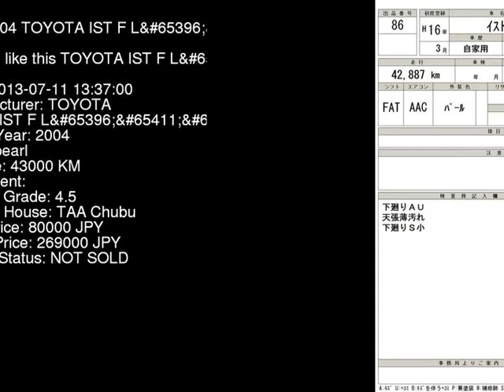2004 TOYOTA IST F_L_HID NCP60 - Japanese Used Car For Sale Japan Auction Import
2004 TOYOTA IST F_L_HID NCP60 - Japanese Used Car For Sale Japan Auction Import NCP60,TOYOTA,IST,F_L_HID,TAA Chubu,jdmvip,vip,jdm,cars,japan,jdmvip.com,japanesecars,usedcars Japanese Used JDM Car For Sale At Auction in Japan for Import